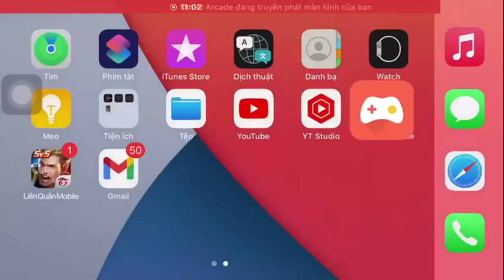ZUKA 1 vs 3 Assassins Your Team Must Speak Terrible